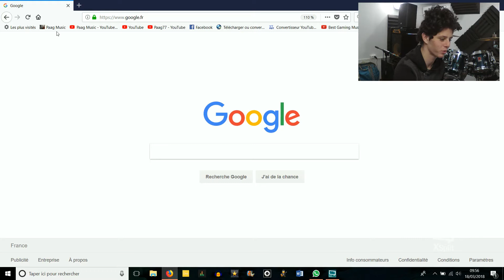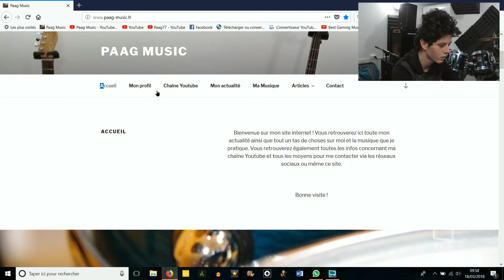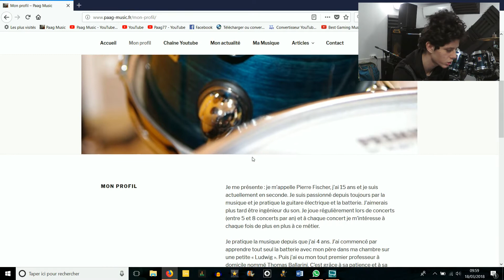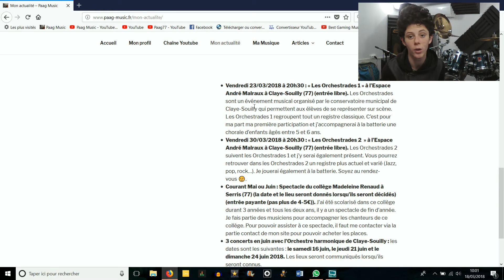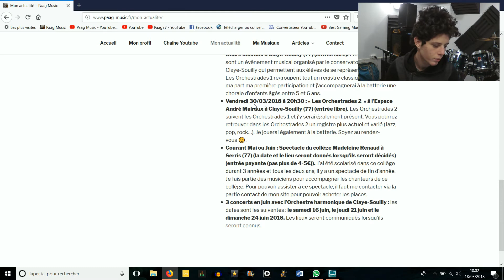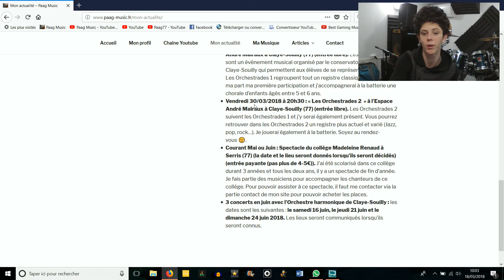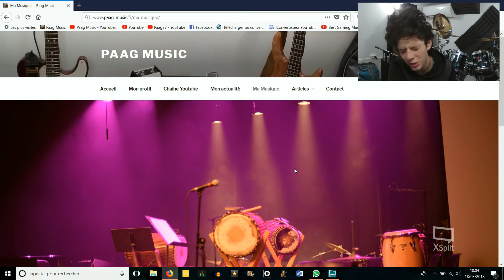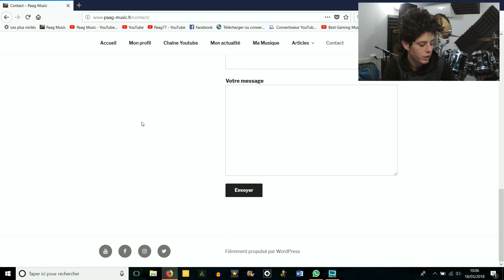J'AI CRÉÉ MON SITE INTERNET !